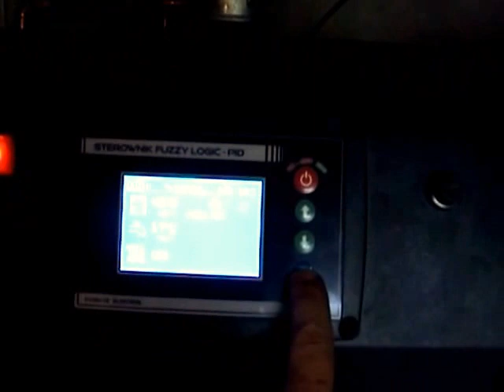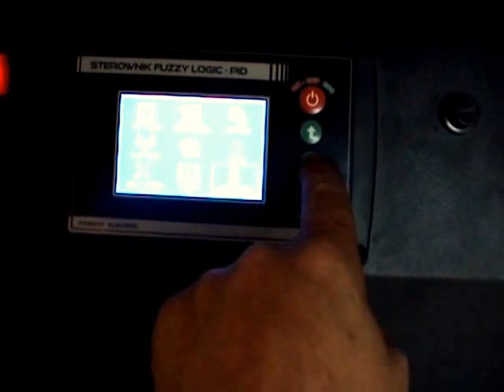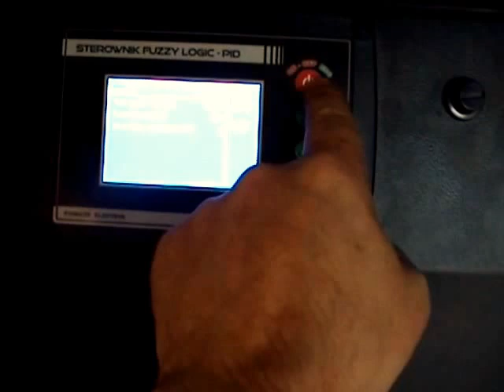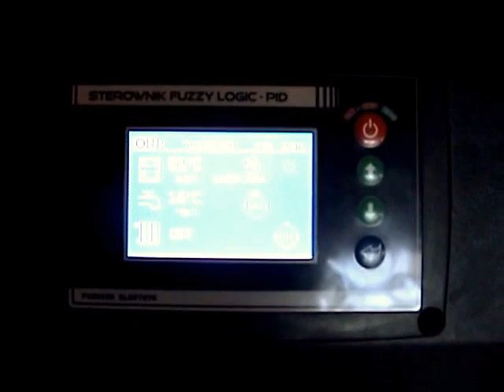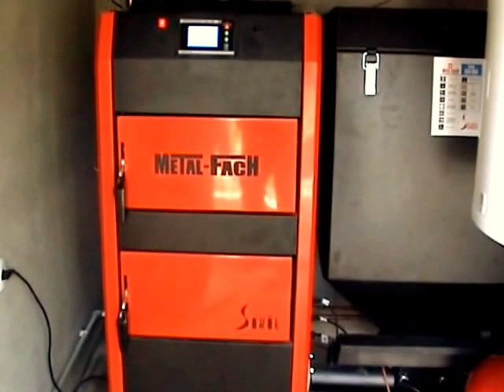Cazane peleti si lemne METAL-FACH SOKOL SEG-BIO 38KW cu Lambda Sensor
Cazan policombustibil importat de firma GAMMA-TOTAL-INSTAL SRL BOTOSANI, montat de un colaborator in localitatea Borsa -Maramures.